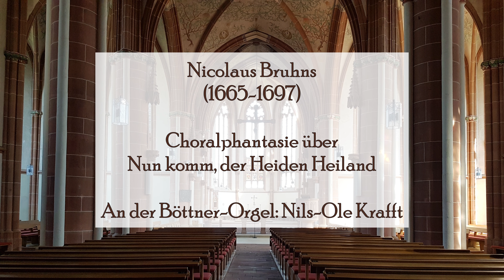Nicolaus Bruhns (1665-1697) - Nun komm, der Heiden Heiland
Nils-Ole Krafft spielt an der Böttner-Orgel (III/41) der Frankenberger Liebfrauenkirche die Choralphantasie über "Nun komm, der Heiden Heiland" von Nicolaus Bruhns .